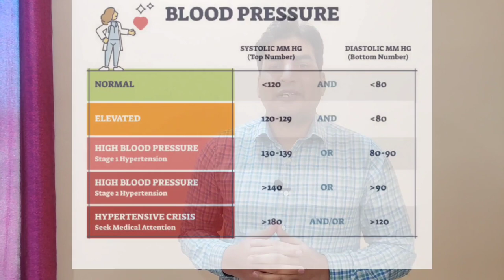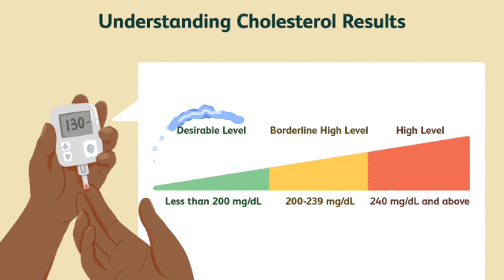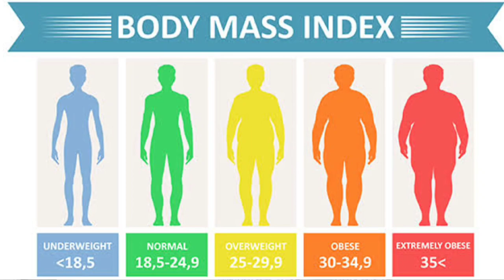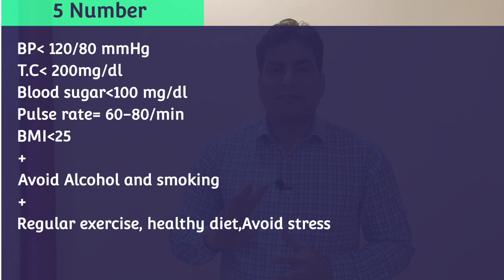5 Number everyone should know for heart health l हार्ट हेल्थ के लिए 5 नम्बर सबको पता होना चाहिए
Hello friends
Today we will discuss about 5 number which everyone should know for heart health
Blood pressure
Total cholesterol
Blood sugar
Pulse rate
Body Mass Index
And keep them in normal limits
So your heart will be healthy and strong for long time
Thanks